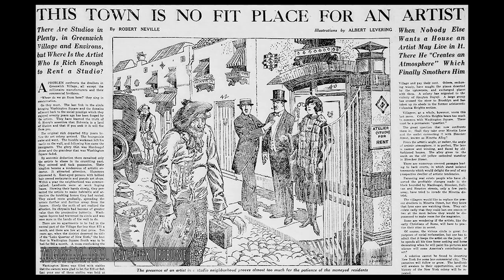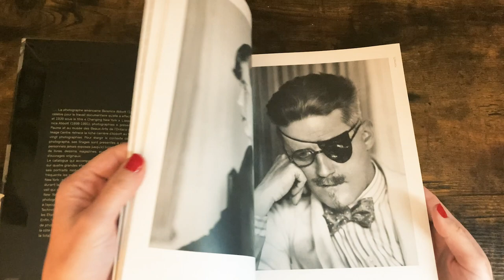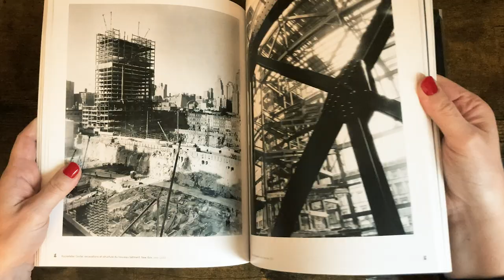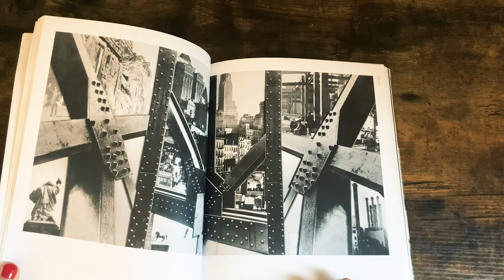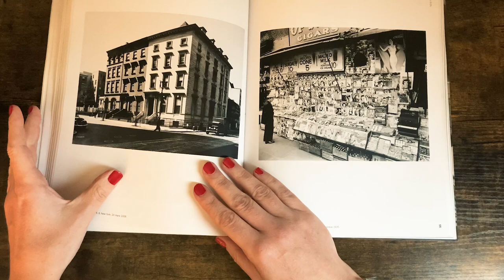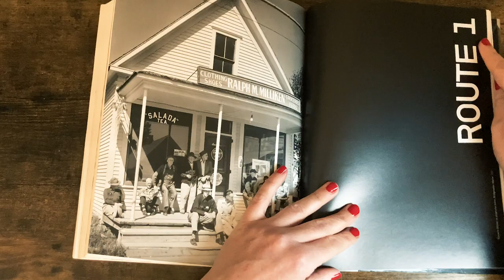Berenice Abbott changed Photography Forever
This video is part of the series "Women in photography", dedicated to discovering the point of view of those who experimented photography before us...

You will dive into the world of Berenice Abbott, an American photographer for 60 years, who fought all her life to push the boundaries of Art. She is a very important actor of the history of photography and helped to make what we know today as street photography and science photography.

Her two cameras of choice : a view camera and a Rolleiflex

Chapters:
00:01. A few shots
00:20. Her story and Work
01:55. Eugène Atget
03:38. Changing New York
05:03. Science Photography